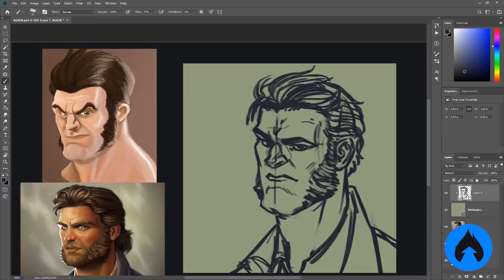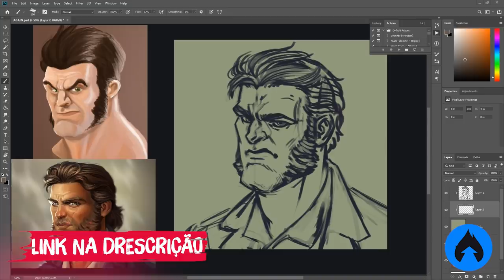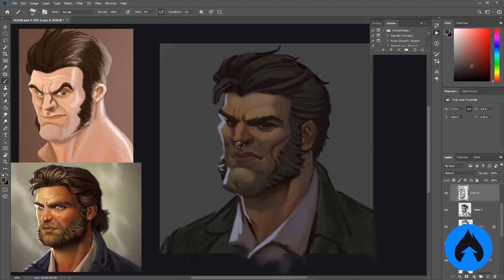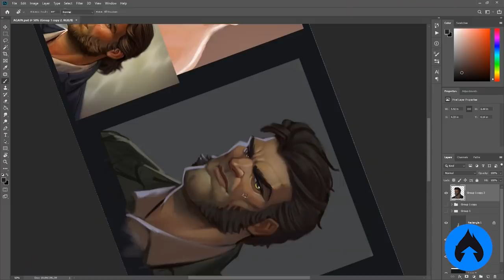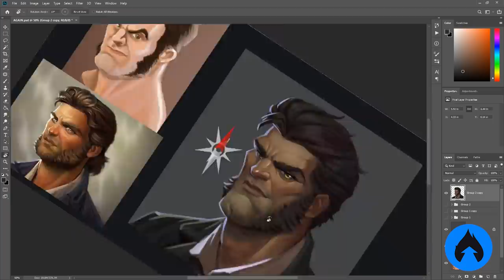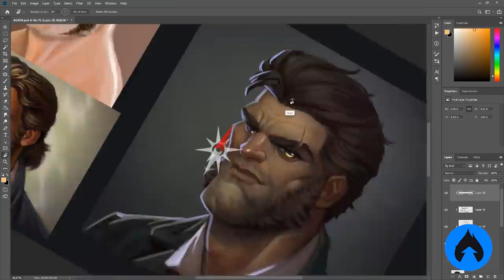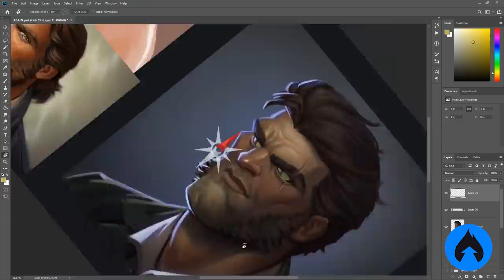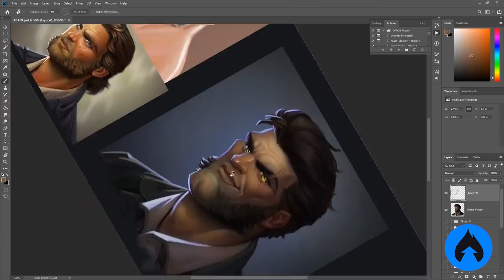DESCUBRA OS QUATRO FATORES CRUCIAIS do seu APRENDIZADO em ARTE!😤